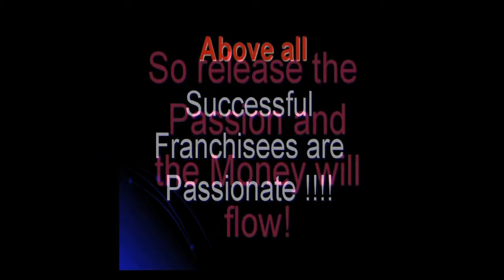Successful Franchisees are Passionate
John Baladakis, Chairman Elect of FASA (Franchise Association of South Africa) for 2015 gave an inspiring presentation at the 3rd Annual Success Summit 2014

Topic: How to do Franchise the right way

The Success Summit is a high quality entrepreneur Summit aimed at taking entrepreneurs to greater heights. Are you interested in learning from various industry experts and networking with other successful entrepreneurs? If you answered yes, then the Success Summit is for you.